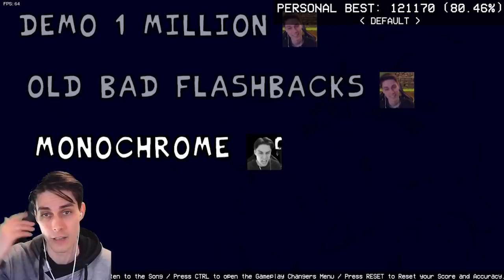Я ПОПАЛ В FNF ! УГАРНЫЕ ПЕСНИ ! - FRIDAY NIGHT FUNKIN Dekart Мод [Декарт Мод]